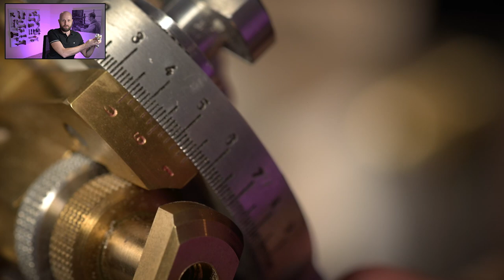How to Transition into using a Handpiece Faceting Machine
This video is for new cutters as well as seasoned mast cutters who are thinking about switching to a handpiece style faceting machine.

💖 If you would like to support my faceting endeavors, please become my patron

Timestamps
00:00 Intro
00:47 Adjust Your Mind and Expectations
03:21 Balance your Handpiece
04:14 Change your Cutting Sequence
06:03 Consider Crown First
08:41 Learn the Fine Angle Adjustment Technique
14:55 Give Yourself an Adjustment Period
16:59 Additional Tools You Will Need

Bumfuzzle - Jobii

✨ If you would like to buy faceting merch like shirts and wall prints

📷 You can find me posting fun gem cutting related stuff on Instagram

🎥 Gear Used:
Nikon Z6
Nikon Z50 (x2) with 16-50mm lens
Nikkor 105mm Macro
Nikkor Z 24mm
Neewer Lights

Audio:
Rode Video Mic Pro
Rode NT-1 (x2 for ASMR)
Boya Lavalier Mic (x 2)
PreSonus Audiobox USB 96